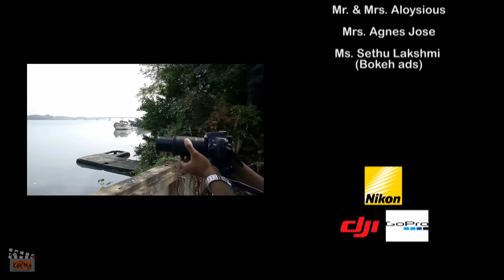A peek of Kochi | ft.Muziris Biennale 2016 || Karma Production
Kochi-Muziris Biennale is an international exhibition of contemporary art held in Kochi, Kerala.